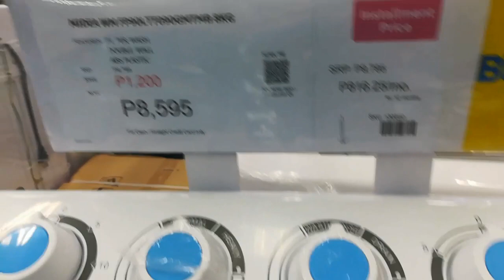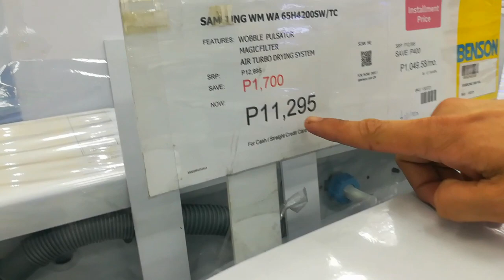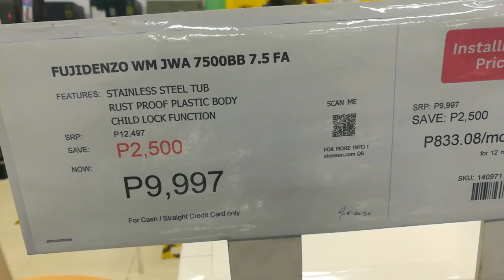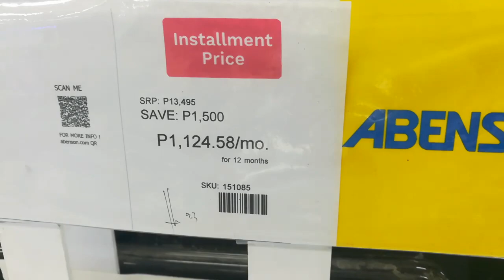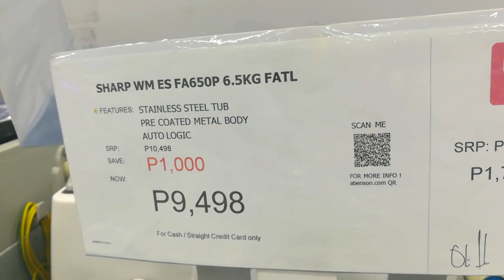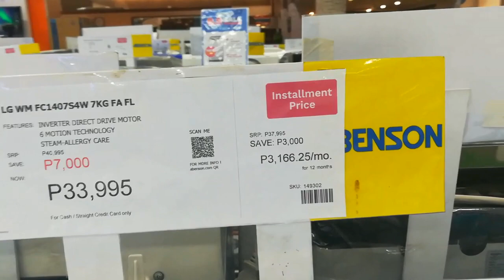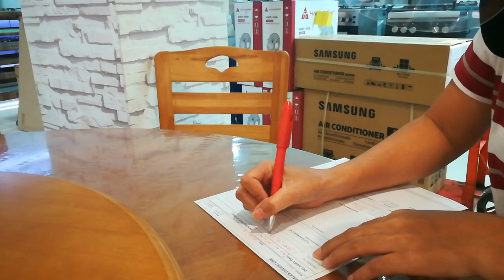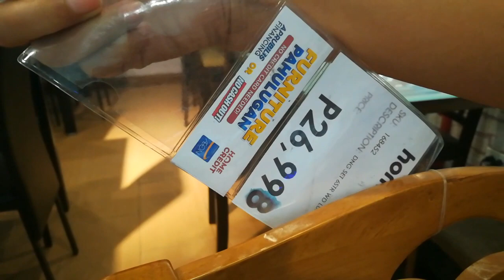WASHING MACHINE PRICES IN ABENSON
enjoy watchinh guys !!